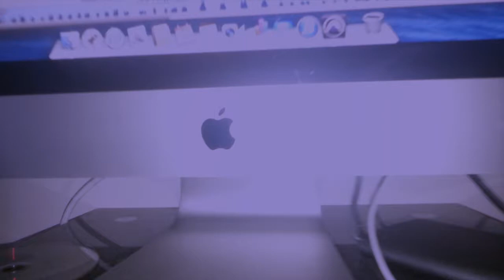KMS Jahamajaa CABO VERDE NHa TERRA